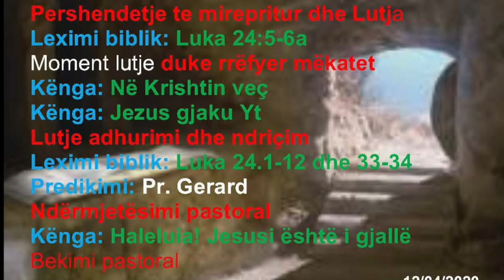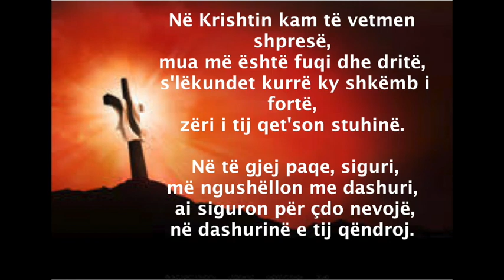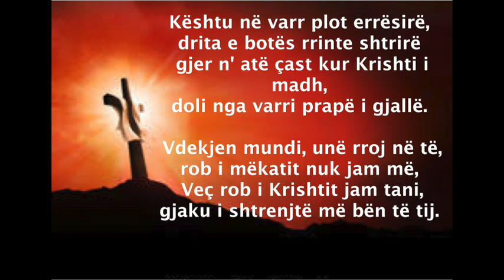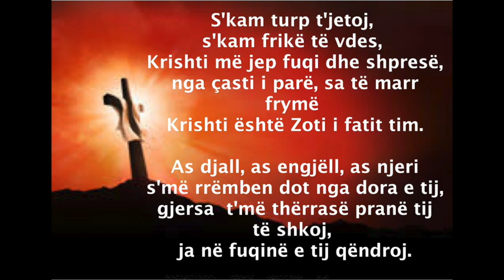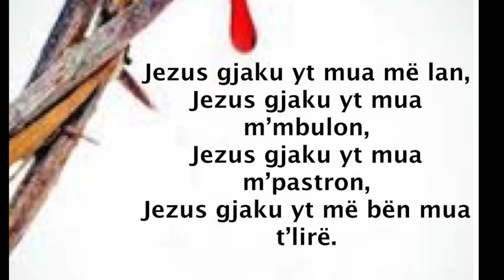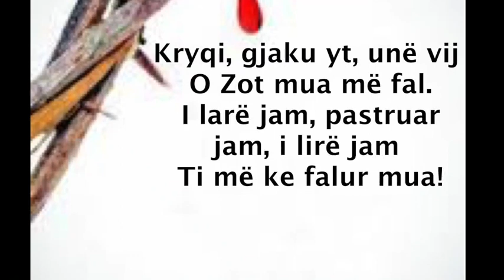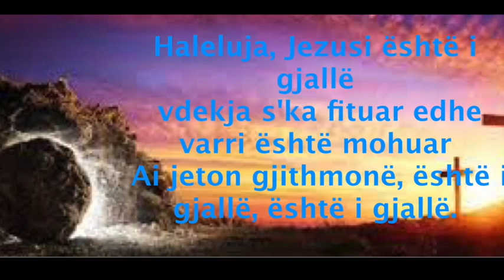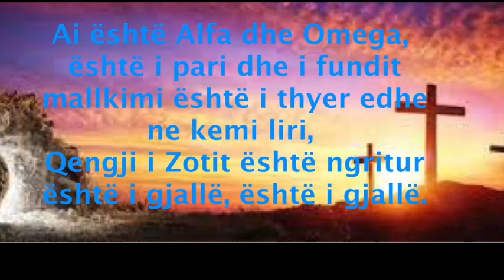Shëbesa E Pashkës 2020 KUP Derë e hapur